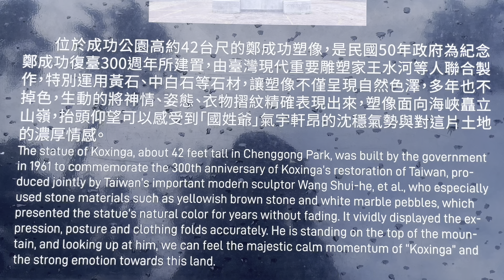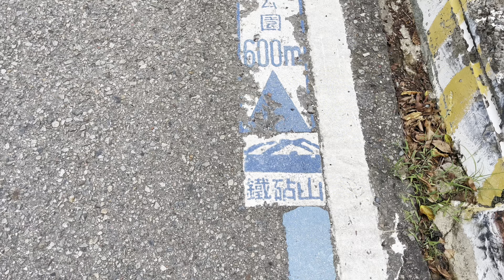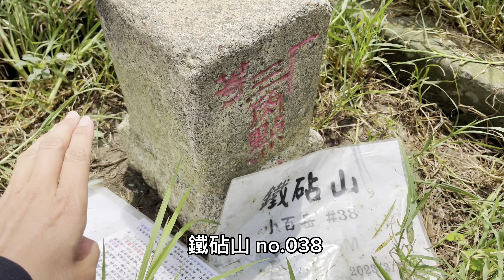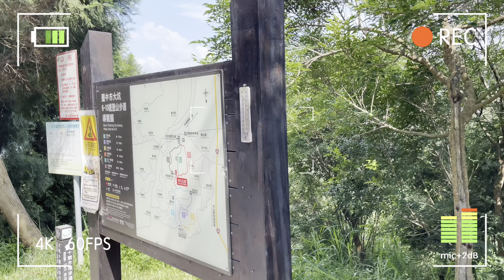台中大甲｜散步級路線｜鐵砧山風景區｜永信運動公園｜延平郡王成功公園｜日光牧場｜小百岳no.038鐵砧山｜小百岳集起來